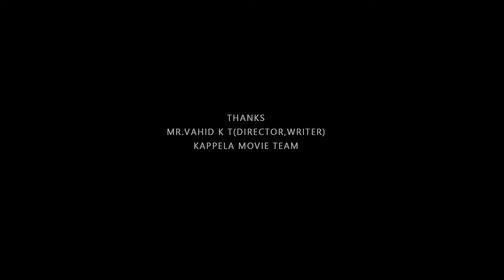ഞെട്ടിച്ചല്ലോ ഈ ഷോർട്ട് ഫിലിം || COD (Call Of Demon) || Horror Short Film || Vivek Ravinadh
Presenting COD (Call Of Demon) Malayalam Horror Short Film  Directed By
Vivek Ravinadh ..

Written and directed by : Vivek Ravinadh
Produced by : Navaneeth krishnan Baji
Cinematography : Nibu KG
Edited by : Georgekutty Thankachan
Background Score : Anandhu Shaji
Sound design : Aswin Madhu
Assistant director : Akshay Rajan
VFX and DI : Toqse studios

|| ANTI-PIRACY WARNING ||